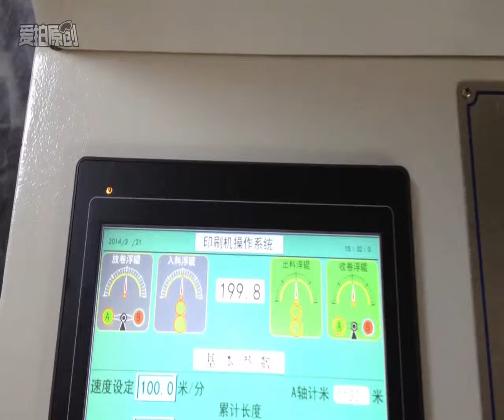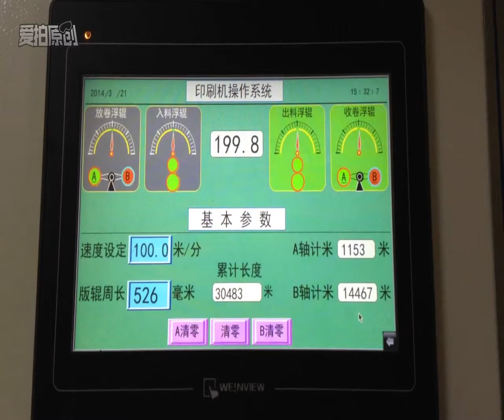Aluiminum foil printing machine